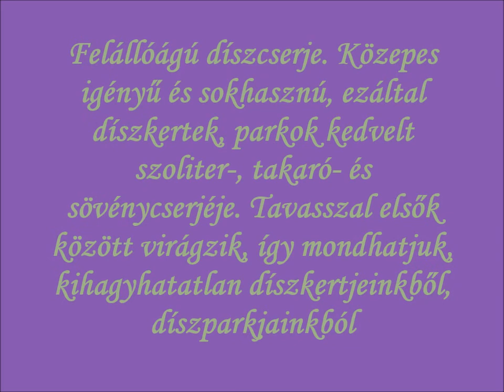Kerti aranycserje (Forsythia x intermedia) - videó képekben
Felállóágú díszcserje. Közepes igényű és sokhasznú, ezáltal díszkertek, parkok kedvelt szoliter-, takaró- és sövénycserjéje. Tavasszal elsők között virágzik, így mondhatjuk, kihagyhatatlan díszkertjeinkből, díszparkjainkból.
Nyírott vagy nyíratlan, virágos sövénynek is alkalmas.